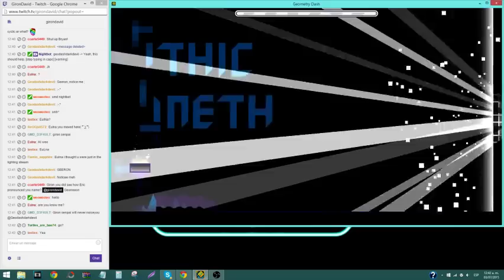Geometry Dash - Easy demon - Instant Reaction By ZenthicAlpha (& Luneth)